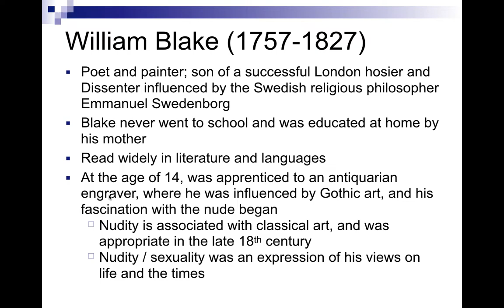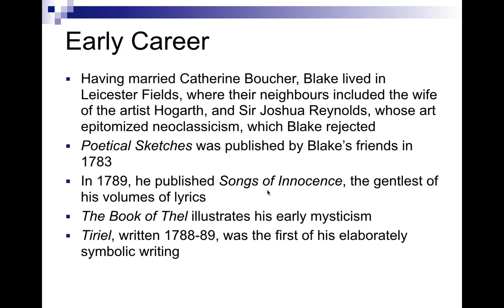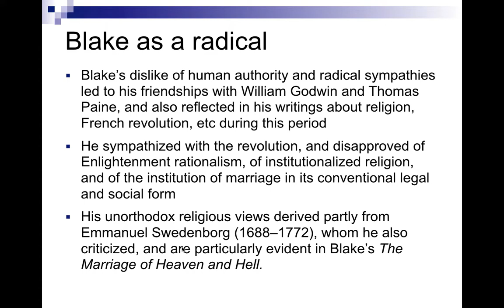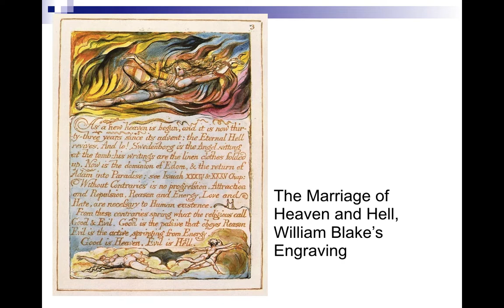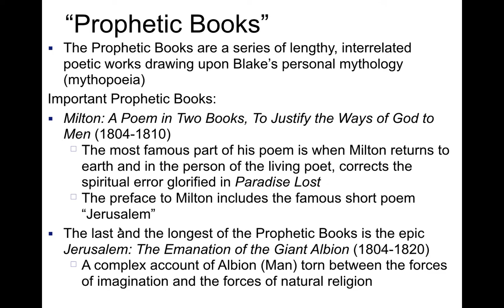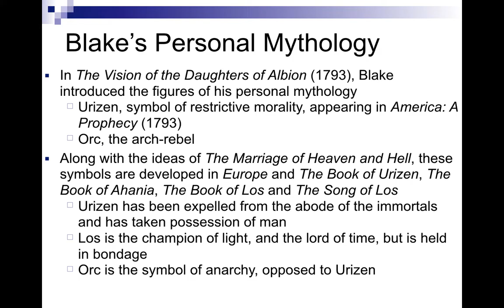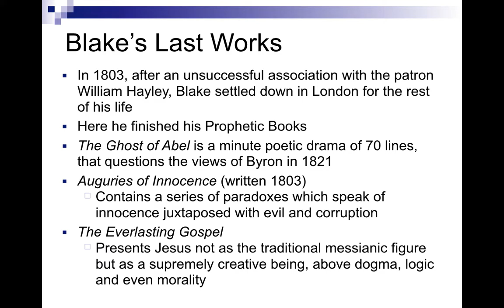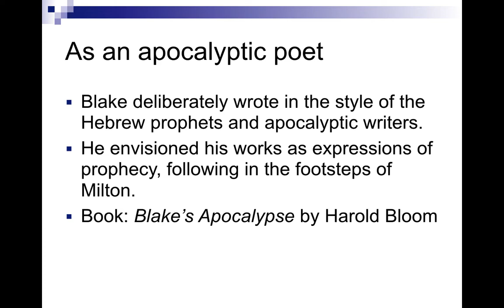William Blake's Poetry of Mysticism and Symbolism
This video on the Transitional poet William Blake is part of a lecture series for the NET batch at TES Trivandrum. Useful for teachers and students of English literature preparing for NTA NET, SET and other exams.